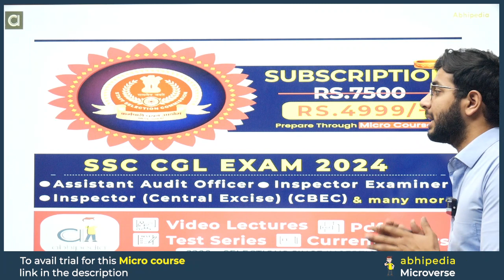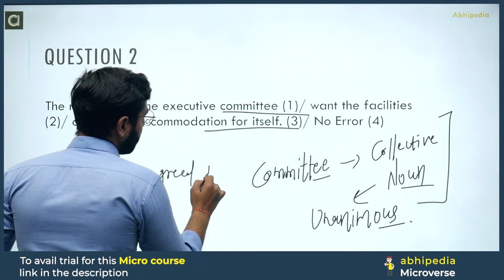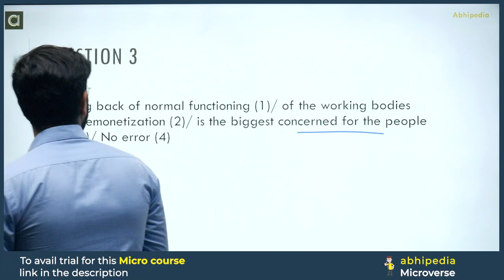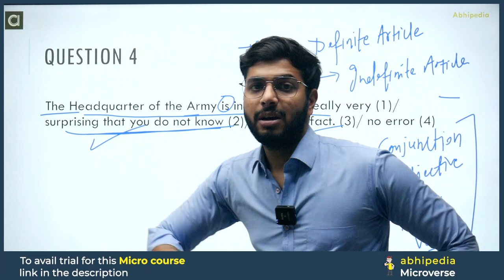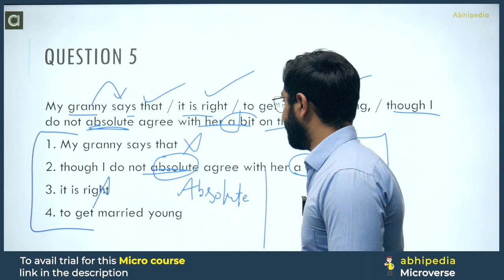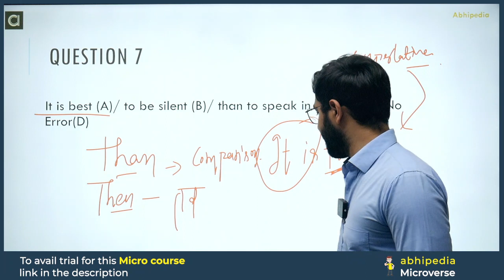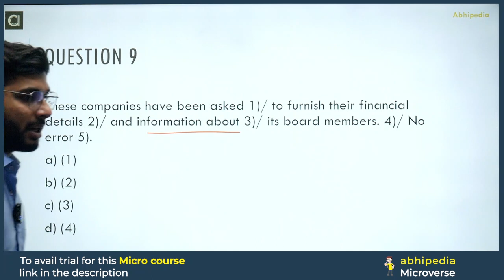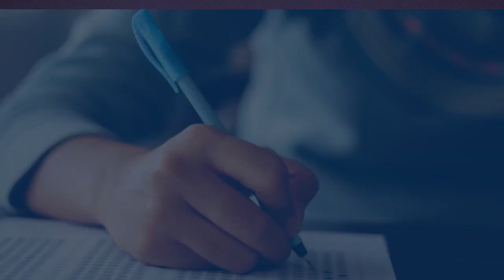All Punjab Govt.Exam 2024 | English | Spotting Error | Part 1 | by abhipedia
Click Here to Check All Micro Courses for Punjab Allied Exams